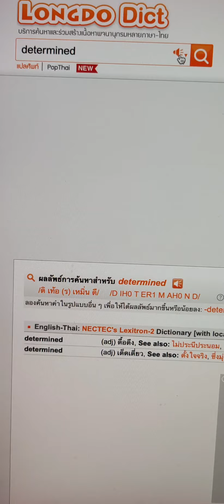Determine ออกเสียงยังไง?